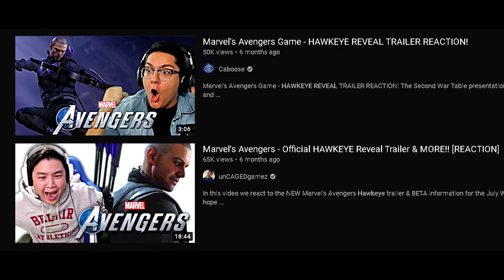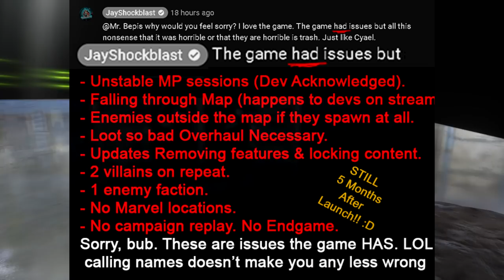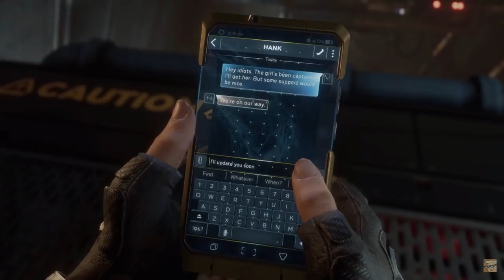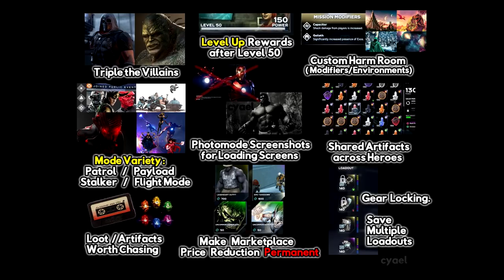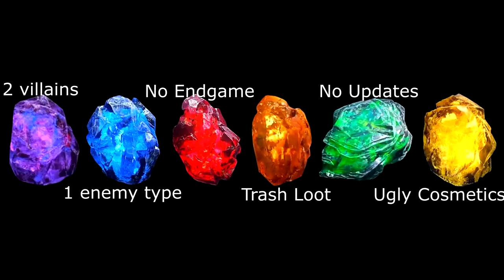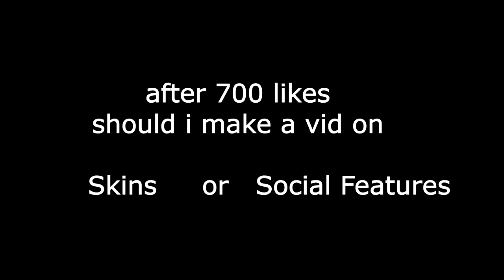Still in Beta 6 Months Later | Marvel's Avengers Game